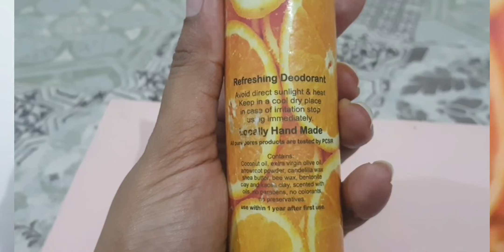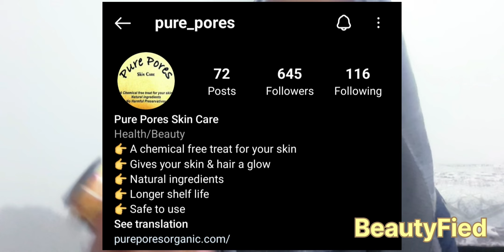Purepores organic deodrant. it works!